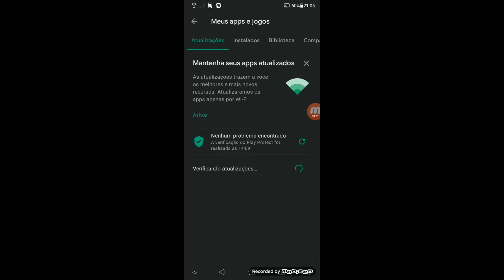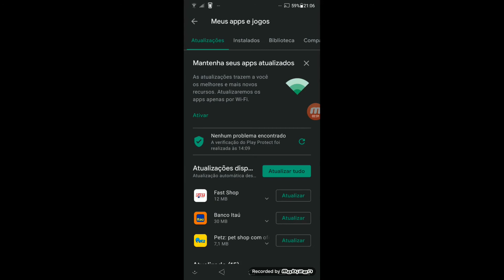Como desabilitar atualizações automáticas da Play Store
Como desativar a atualização automática da Play Store, rápido e direto!

Quer ajudar alguém sem gastar nenhum centavo 😍? Saiba que é possível!!! Clique aqui para saber mais🙂: